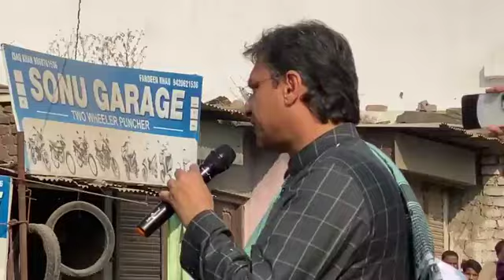Specch Akbaruddin Owaisi Sahab ka road show